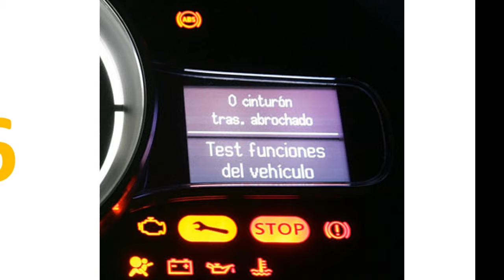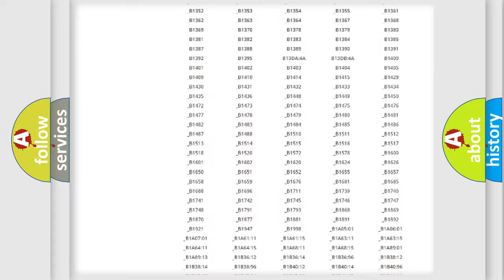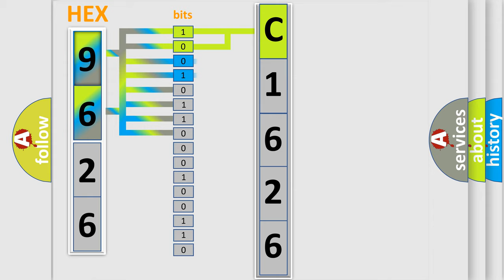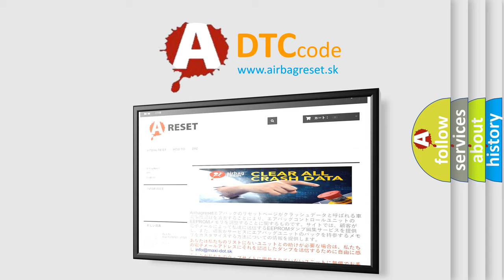DTC Toyota C1626 Short Explanation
Contents:
0:21 Basic DTC analysis according to OBD2 protocol standard.
1:48 Insight into programming
2:58 A diagnostically understandable description of the Diagnostic Trouble Code
3:05 Basic error definition

Make:
Toyota
Code:
C1626
Definition:
Keyless or KOS key 1 low battery
Description:
If KOS-ECU receives the keyless operation key low battery voltage signal,KOS-ECU sets the DTC B1A10.
Cause:
 Malfunction of the keyless operation key battery Malfunction of the keyless operation key Malfunction of KOS-ECU